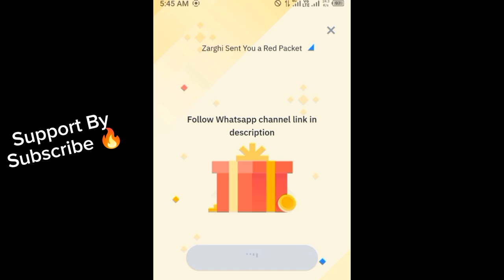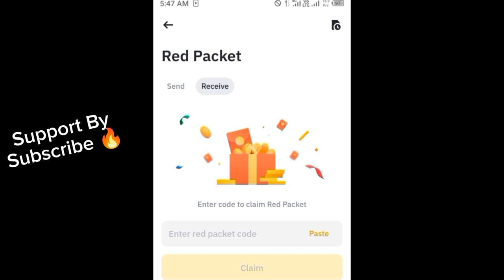Binance red packet code today | LUNC Binance Coin RED Packets 26 May 2024